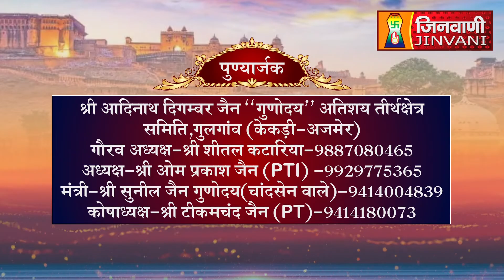Shri Adinath Bhagwan | Abhishek and Shantidhara | GULGAON KEKARI | 09 July 2024 | A012150